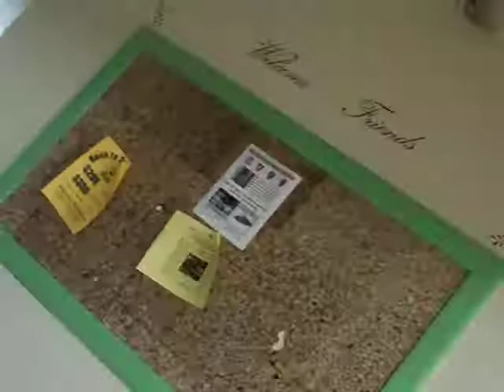Megaplay 9 4 10 002